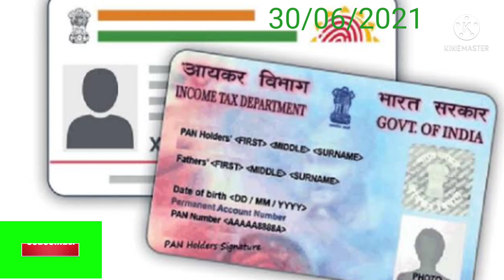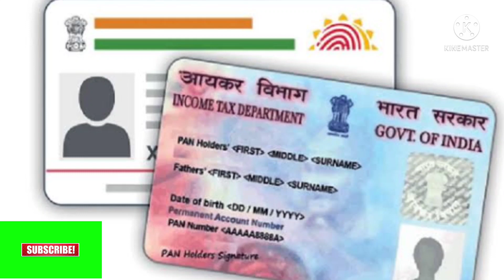Adhar card Biometric Issue!! Pan Card and Adhar card link!! Assam News Update 2021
For Microfinance ৰেহাই

Kumar basanta Assam
Dimpus Blog
Dimpu boruah
Assam job
Assam govt job
Govt jobs
Jobs in assam
Assam jobs
Assam recruitment
Assam recruiting
Assam government

Assam job
Assam govt job
Govt jobs
Jobs in assam
Assam jobs
Assam recruitment
Assam recruiting
Assam government
Assamese job
Axom
Axomiya
Axomiya sakori batori
Assam sakori
assamese govt
Bibhag
vivag
Department
Job department
Department vacancy
Job news release
Jobs in
Private job
Private job in assam
Private sakori
10 pass job assam govt
12 fail job
12th fail assam govt job
10+2 govt job
10+2 job
10+2 new job assam
10+2 central job

NRC Biometric reject kaise kore

NRC fingers reject kaise

how to reject NRC Biometric

How to reject NRC Finger

Reject Adhar card

NRC Biometric reject kaise kore 2021
NRC biomatric Aadhar Card 2021
NRC biomatric 2021
NRC biomatric problem 2021
NRC biomatric update 2021
NRc news assam
NRC news 2021 Assam